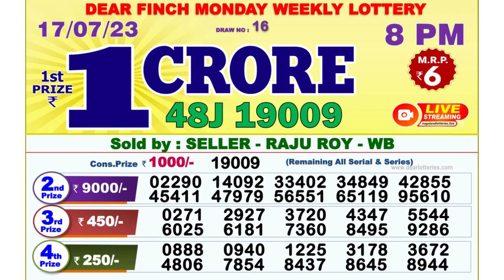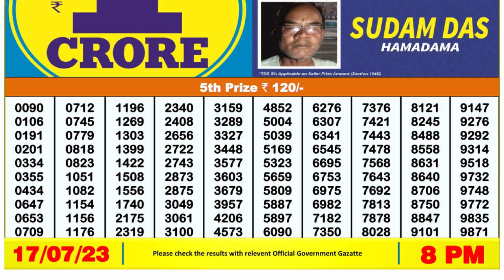🔴Dear Lottery Sambad Live 8pm today 17.07.23 Nagaland State Lottery Result